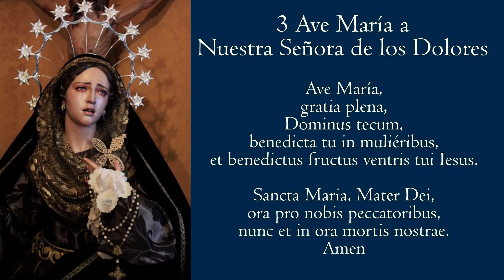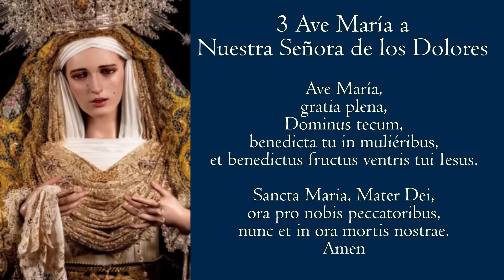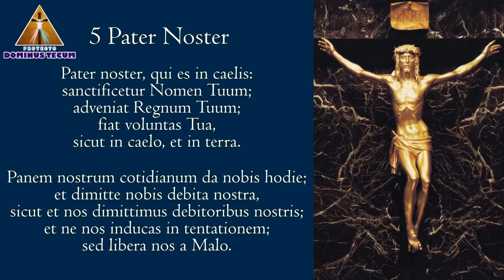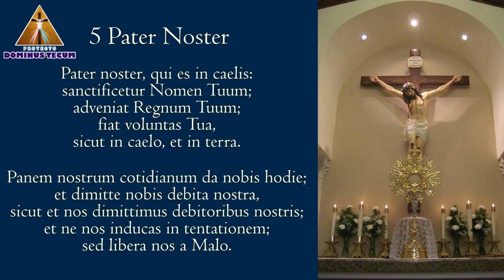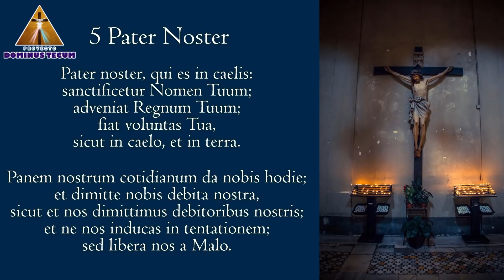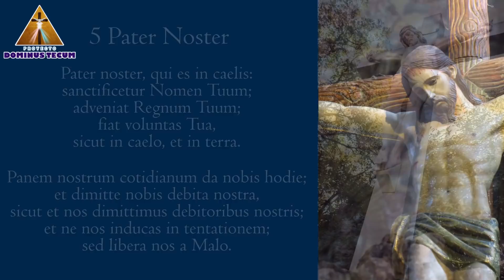NOVENA A LA SANTA CRUZ - DIA 7